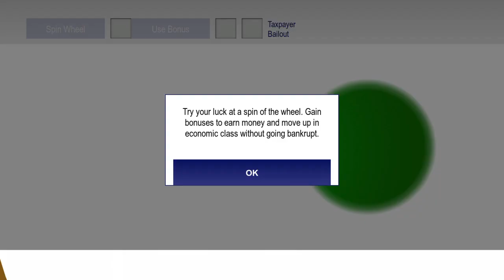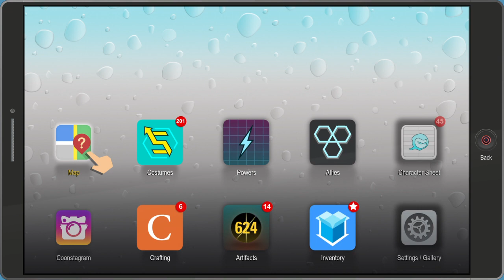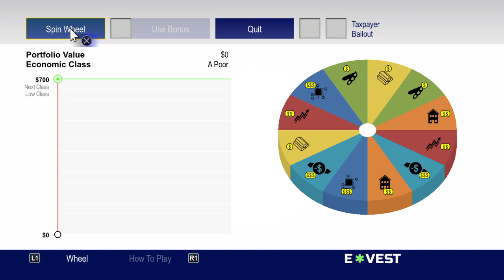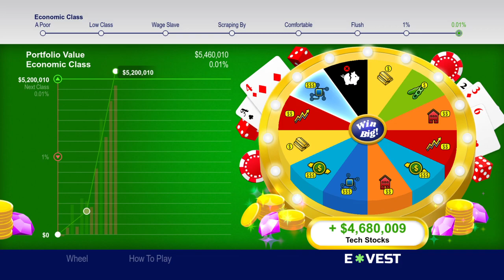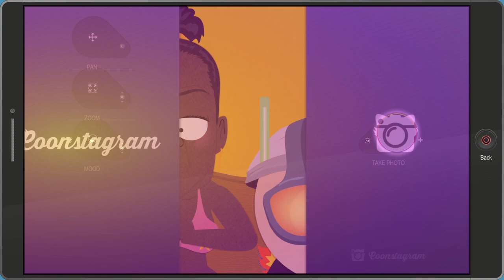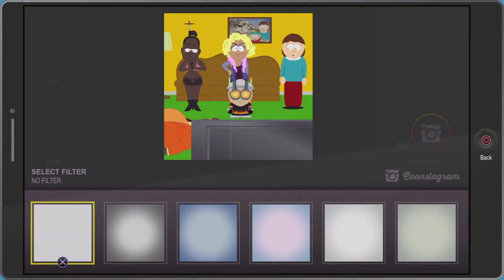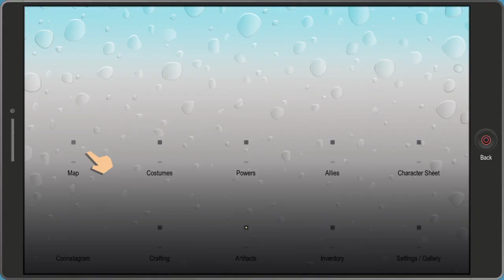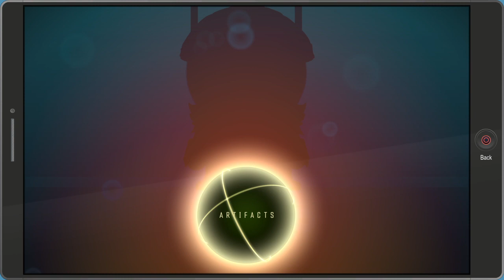South Park™: The Fractured But Whole™ Blaster Only episode 9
Here is South Park The Fractured But Whole Blaster Only episode 9 enjoy